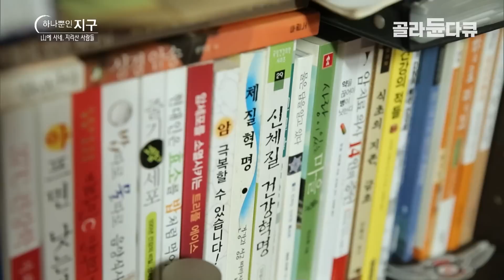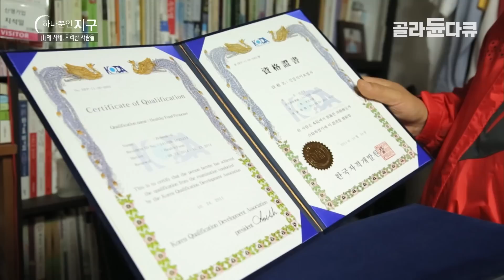청천벽력 같은 직장암3기 판정, 수술도 포기하고 산으로 간 남자가 건강을 되찾을 수 있었던 이유│자연이 주는 신비함│지리산 사람들│하나뿐인 지구│골라듄다큐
※ 이 영상은 2015년 11월 13일에 방송된 ‹하나뿐인 지구 - 산에 사네, 지리산 사람들›의 일부입니다.

“저는 지리산이 생명이라고 생각해요. 아마 암에 걸리지 않았다면, 지리산에 와 보지도 않았을 겁니다.” 지리산 북쪽에 위치한 전라북도 남원의 달오름마을. 뱀사골 입구인 이곳에는 살기 위해 지리산으로 내려온 귀촌 3년차 지석일 씨가 있다. 매일같이 산에 오르기를 3년 째. 그에게 지리산 산행은 암과의 전쟁터였다.

10년 전 무역업에 종사하던 그에게 찾아온 직장암 3기. 조용히 삶을 마감하겠다는 마음으로 전국을 떠돈 지 7년. 우여곡절 끝에 지난 2011년 수술을 하고 새 삶을 위해 지리산을 찾았다. 다니던 병원도, 먹던 약도 끊었지만 더 이상은 암이 두렵지 않다. 그에겐 치유의 산, 지리산이 있다.

✔ 프로그램명 :  하나뿐인 지구 - 산에 사네, 지리산 사람들